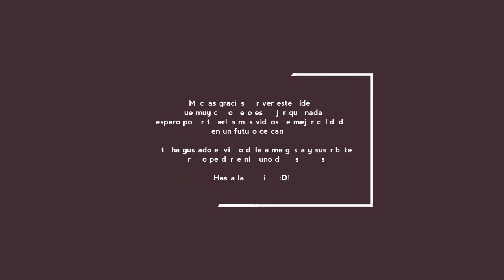Ectatomma Ruidum - Avances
Esta reina llego a mi el 14 de mayo y la heestado alimentando con cucaracha lobster la cual es una gran fuente de proteínas para nuestras hormigas, ha estado en una temperatura de 26-30 grados viéndola muy cómoda y a día de hoy cuenta con 6 nurses, me ha ido bastante bien para ser mi primera ectatomma, esperemos que esta colonia prospere alegremente